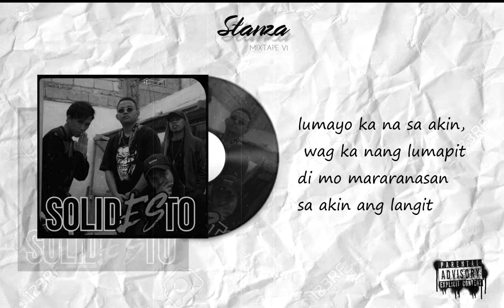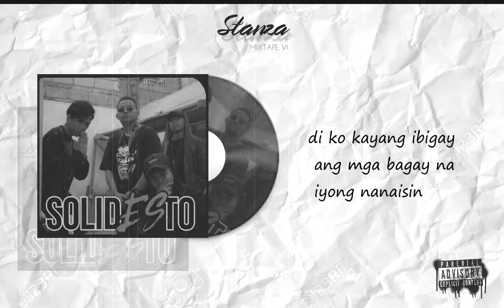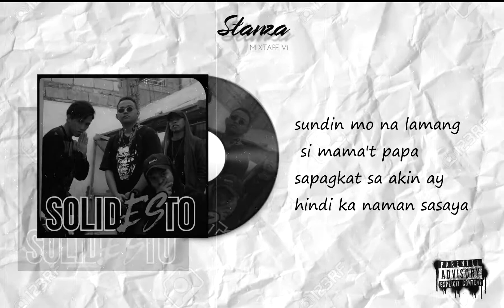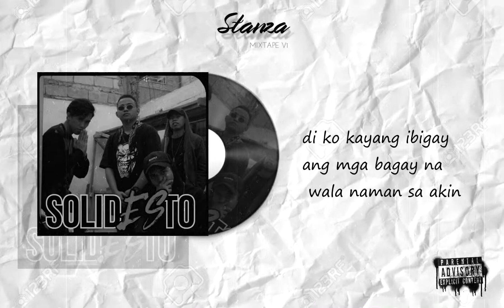DYAMANTE - Fate (Stanza Album 2020)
2nd track in list Stanza album 2020 !!
don't spread just love